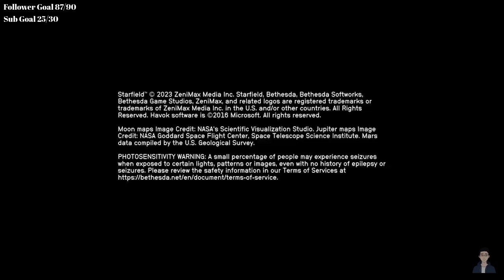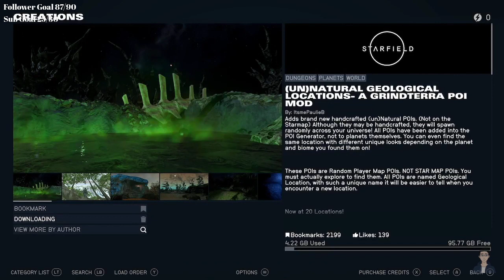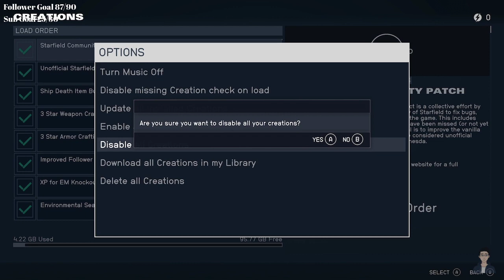Trying to get Space Sim to Work